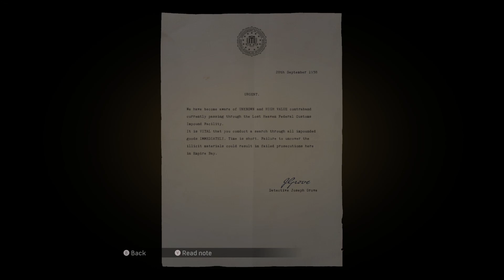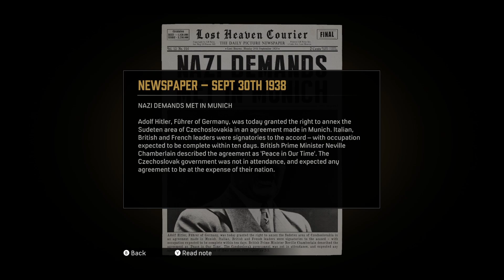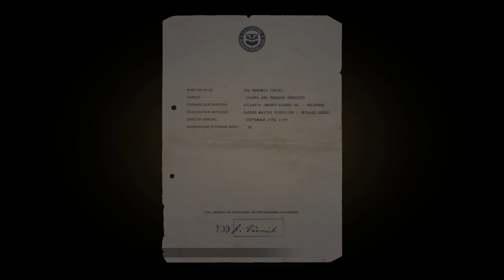Mafia: Definitive Edition Let's Play - Episode 18 - Just for Relaxation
Mafia: Definitive Edition Let's Play Episode 18 follows the eighteenth chapter of the single player story. This recording was taken on the PC version of the game. This let's play will include each chapter of Mafia Definitive Edition as a separate episode.

Mafia: Definitive Edition is a 2020 action-adventure game developed by Hangar 13 and published by 2K Games. It is a remake of the 2002 video game Mafia, and the fourth main instalment in the Mafia series. Like the original game, the remake is set within the fictional city of Lost Heaven, Illinois during the 1930s, and follows the rise and fall of Tommy Angelo, a Sicilian-American cab driver-turned-gangster, within the Salieri crime family.